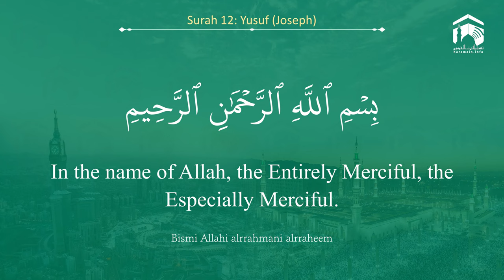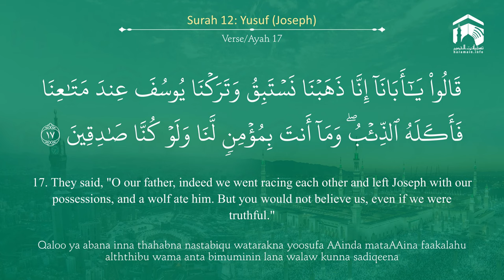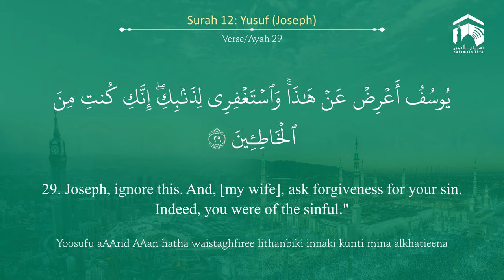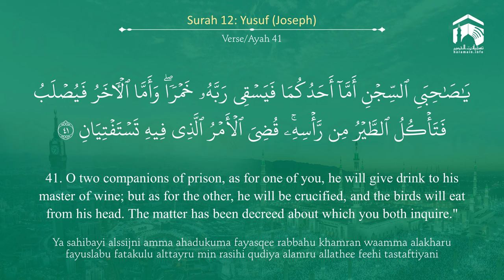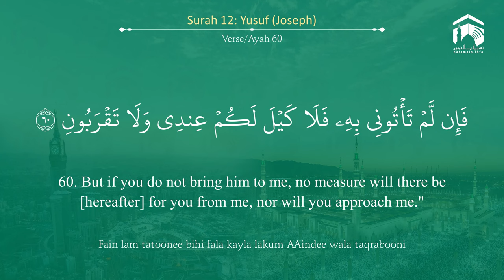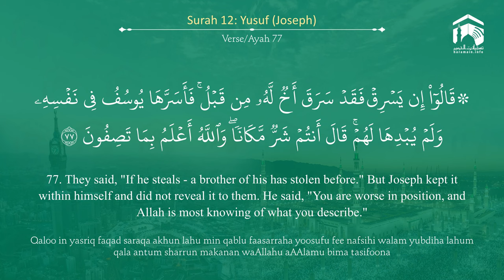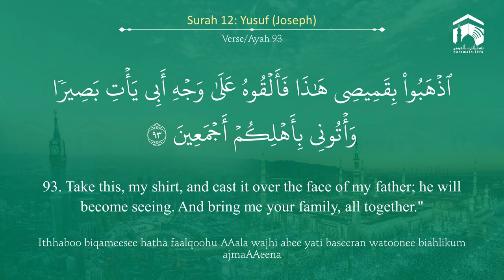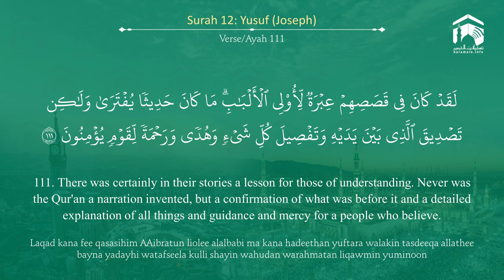Quran 12 Surah Yusuf سورة يوسف Sheikh Yasir Al Dosary - With English Translation